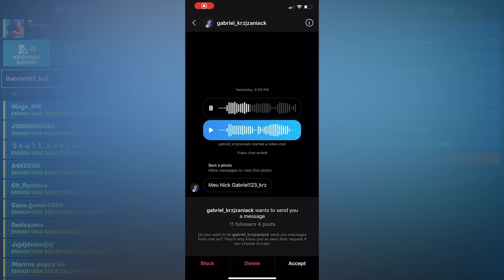A NOVA SMG DE DISPARO RÁPIDO ESTÁ INSANA! ‹ ElDengoso ›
Meu Twitter! Segue lá: @ElDengoso

Meu Instagram: @_dengoso